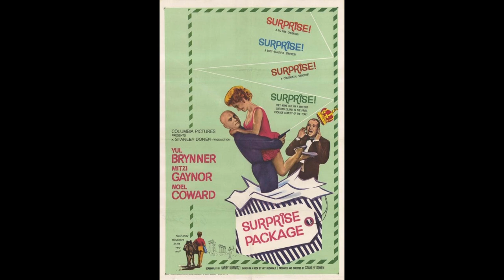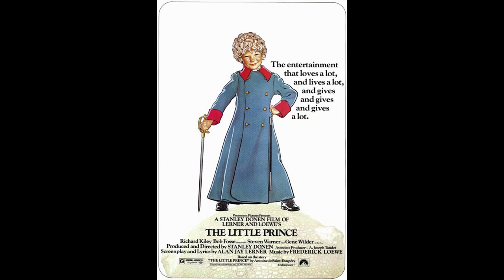STANLEY DONEN FILMS